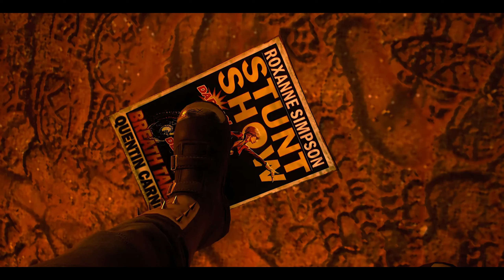Deadpool Midnight Suns - Full Cinematic Movie-like Gameplay (2023) PS5 4K HDR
Marvel - Midnight Suns Deadpool Full Cinematic Movie (2023) 4K ULTRA HD